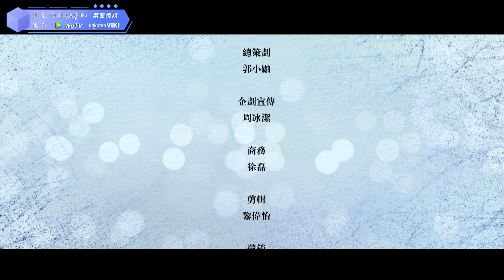【冰糖陷阱】Capture Lover 花絮04：Sex床戲 小攻說太刺激了。Chinese BL drama / Boy kiss Boy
2020大陸BL網劇 冰糖陷阱 CaptureLover YouTube免費首播！

想要戀愛，先設陷阱。
東北大哥哥 × 義大利小哥哥 的“沙雕甜”
英俊CP 東北基情故事登陸台灣，漂洋過海去看你~

劇情介紹：丁俊捷是一家公司的市場部副經理，原以為事業順風順水、生活平靜安寧的他，卻被市場部新來的“關係戶”應嘉銘一一打破。應嘉銘自從進了公司，就把公司搞的一團糟。無奈之下，丁俊捷只好與應嘉銘鬥智鬥勇。但看似囂張的應嘉銘其實一直有一個軟肋，就是他的野蠻前女友張鳳霞，為擺脫張鳳霞，應嘉銘求丁俊捷假扮自己的男朋友，對張鳳霞表示自己喜歡男人。原以為只是逢場作戲，可沒想到在相處的過程中，兩個人卻產生了微妙的情感。應嘉銘步步進攻，丁俊捷漸漸淪陷……

導演：李韻銘Aria Lee
製片人：焦海婷
主演：韓京成 / 張如杰 / 孟月晨 / 何夏昕 / 酒盛紅 / 陳偉宏
製作單位：嘉銘泛娛J&M Fun TV × 李韻銘工作室YMedia Studio